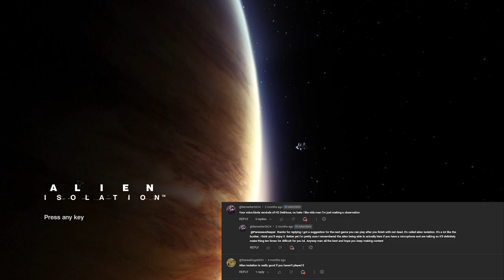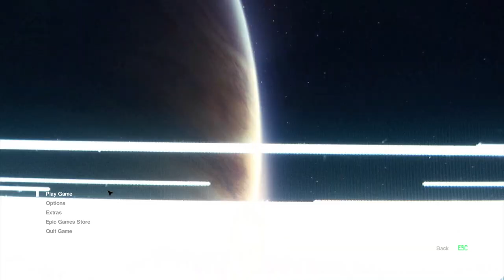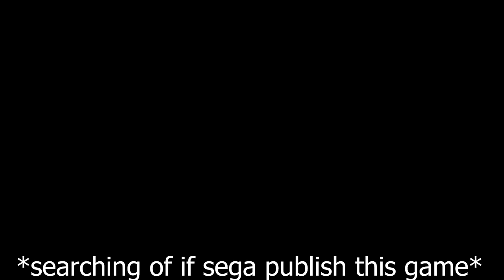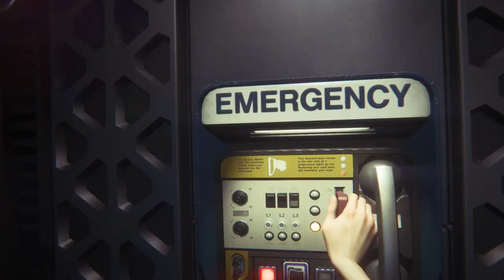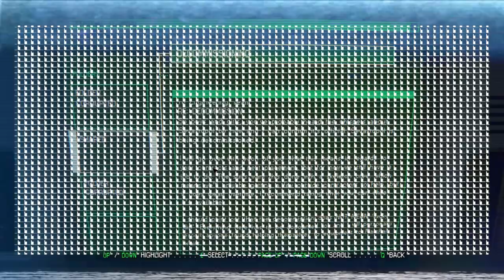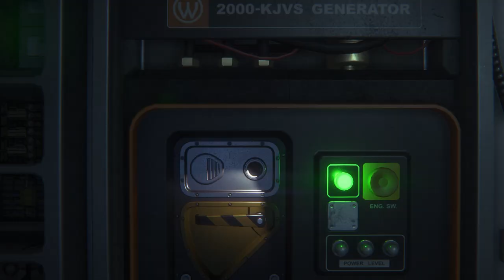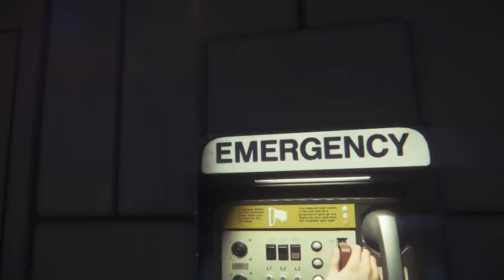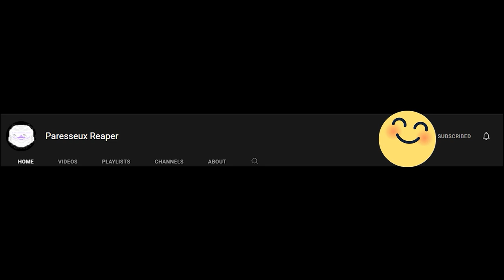Alien Isolation Part 1 | I'm Finally Actually Playing Alien Isolation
i am playing Alien Isolation in 2024, this game is like amnesia the bunk, but in space